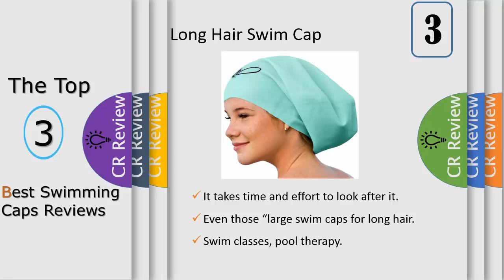Top 3 Best Swimming Caps Reviews In 2020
Get Discount From Here:
3. Long Hair Swim Cap - Swimming Caps ;
2. 2-in-1 Premium Silicone Swim Cap ;
1. Swim Elite Silicone Swim Cap ;

You may find it difficult to focus on your swimming when your cap pulls your hair, causing it to break, as well as the annoying material that wrinkles unevenly. Swimming should be relaxing and entertaining and a good way to train your body, but not when all these struggles get in your way.